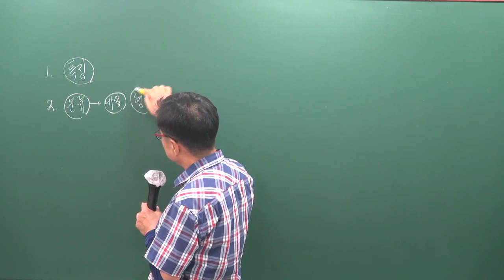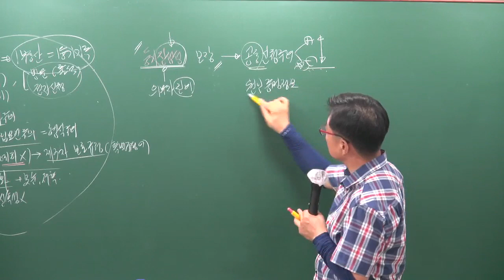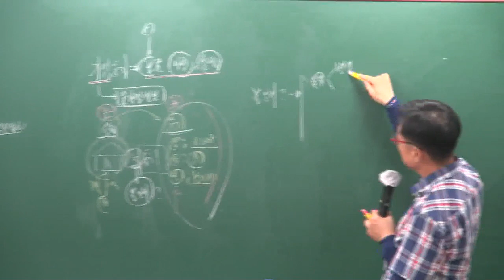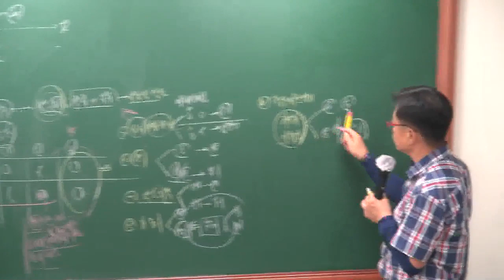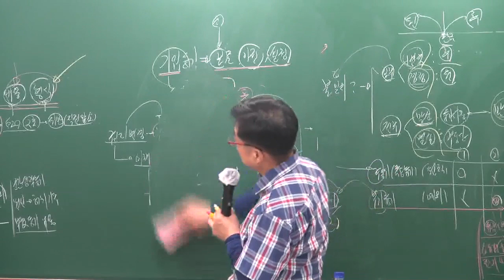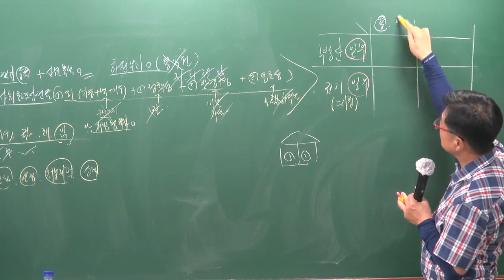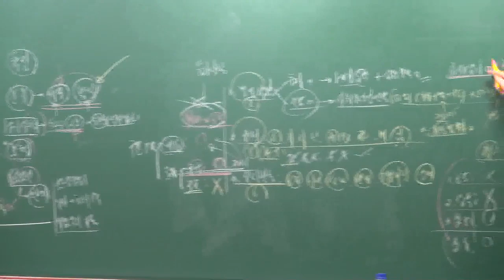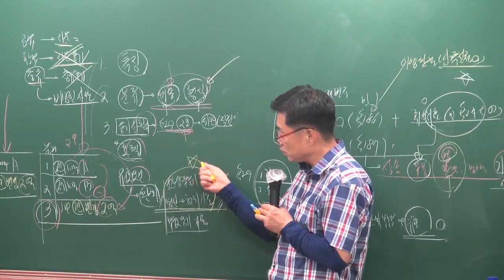[공전무] 2019년 공인중개사 부동산공시법 문제풀이 8-7